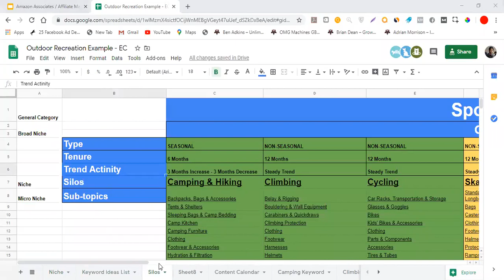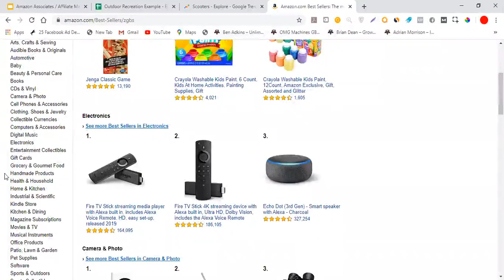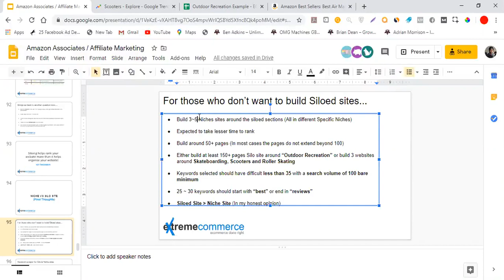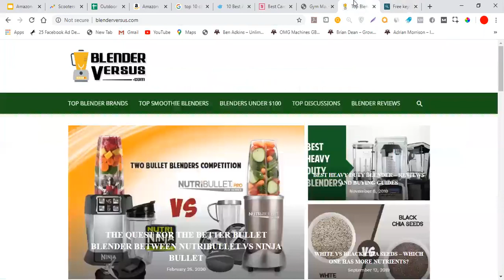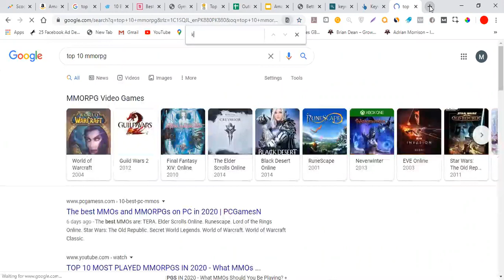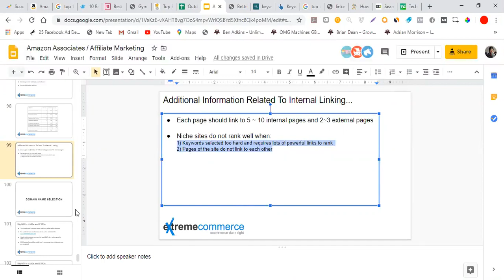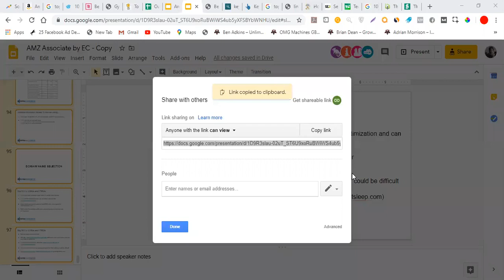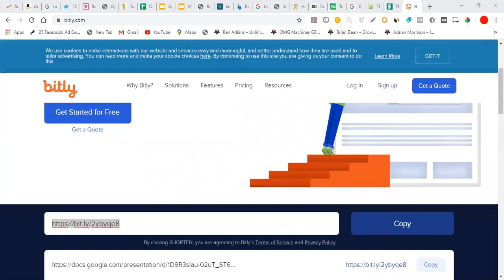7. Crafting an Effective Content Structure & Calendar for Amazon Associates Success | Urdu / Hindi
Learn how to create a strategic content calendar that aligns with seasonal trends, product launches, and promotional events, ensuring a steady flow of engaging content for your audience.

Content structure
Content calendar
Amazon Associates
Content planning
SEO optimization
Traffic generation
Seasonal trends
Product launches
Extreme Commerce
Sunny Ali
Educational content